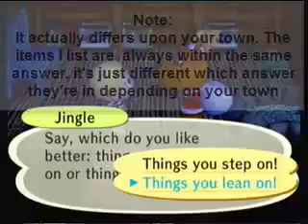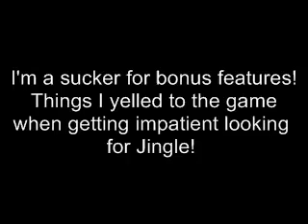Animal Crossing Christmas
We play Animal Crossing on Christmas Eve and meet Jingle to get some free goodies!